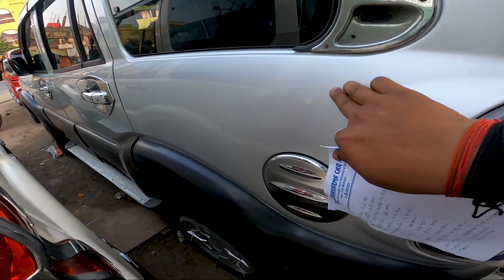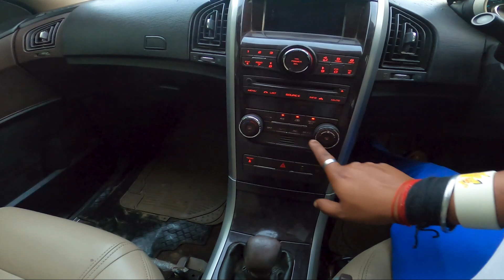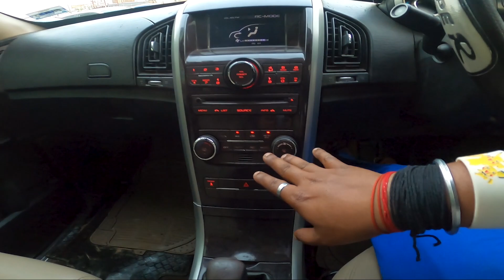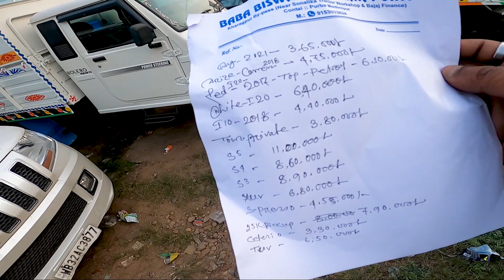SEOND HAND Scorpio s5 s3 s4|Best used car|Baba Biswakarma car point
‎@Mechanical by choice

Baba Biswakarma car point
Adds:-
contai Kharagpur by-pass
Near Sonalika Tractor workshop & Bajaj Finance

your quarries:-
Used cars, second hand cars,used cars under 2L,usedcars
used Alto
used omni
used Ecco
used Honda City
used Bolero
used Scorpio
2nd hand pickup
second hand cars in kolkata
contai cars
cars at West Bengal